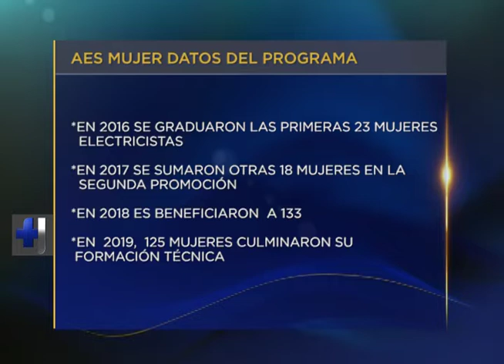Hechos RSE - AES Mujer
Con las botas puestas Roxana se prepara para laborar para la empresa eléctrica de oriente, como técnica electricista en el área de servicios generales. Ella aprobó los cursos de electricista de cuarta y tercera categoría impulsados por el programa de responsabilidad social de AES: AES mujer.